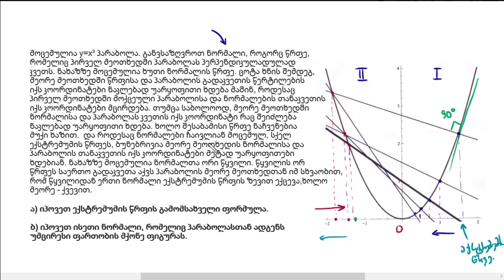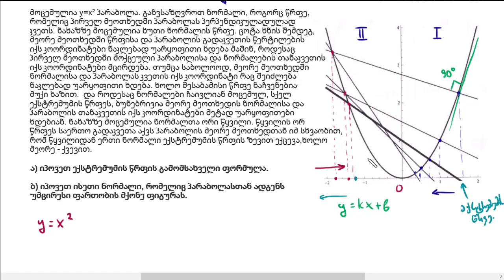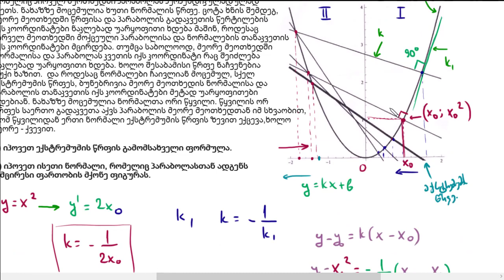ამოცანა ოპტიმიზაციაზე: y=x²-ის ექსტრემუმი მართობული წრფე